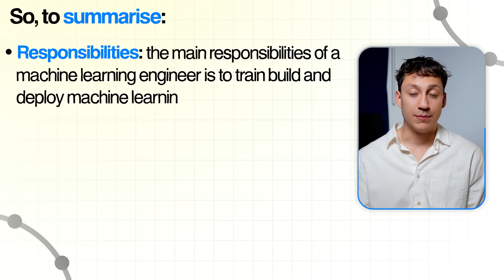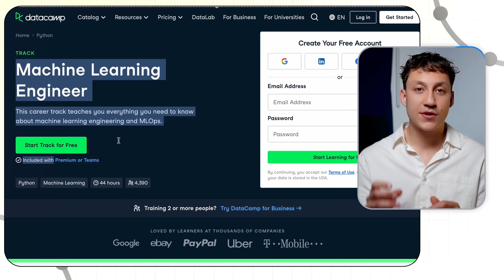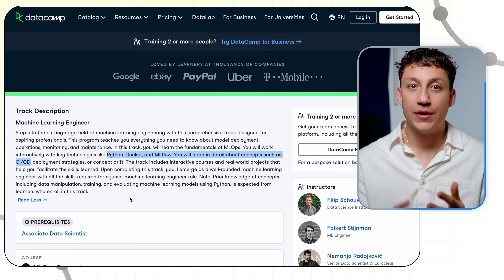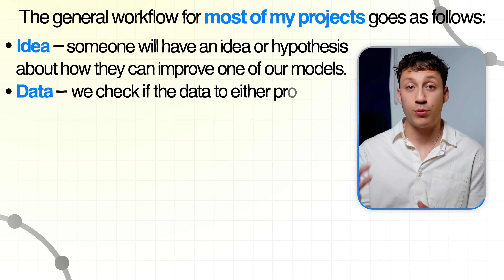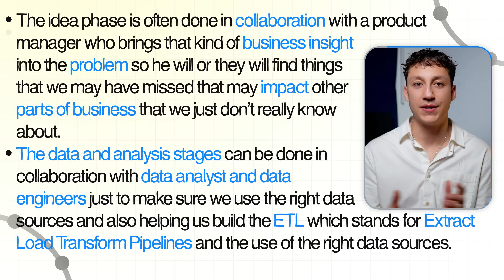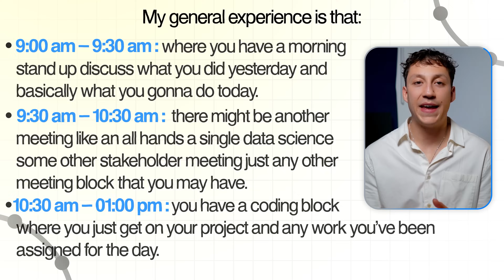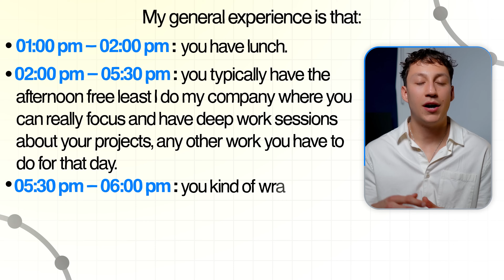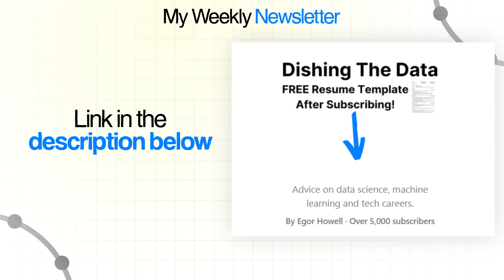What I *actually* do as a Machine Learning Engineer (salary, job, reality)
TIMESTAMPS
0:00 Intro
0:22 What is a machine learning engineer?
3:39 What do I do?
5:51 What is the structure of machine learning teams?
8:11 What is a typical day in the life?
10:00 Why am I a machine learning engineer?